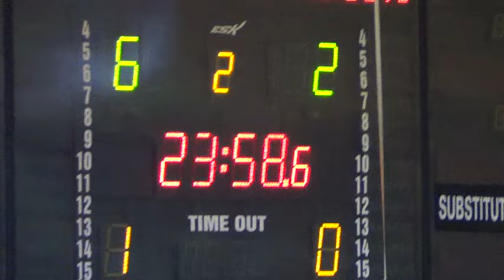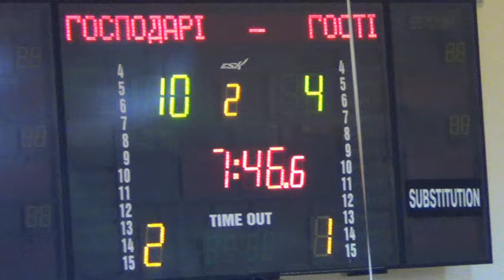ФК Универ 6 Тур 4 Лига КФК 15 – Shado